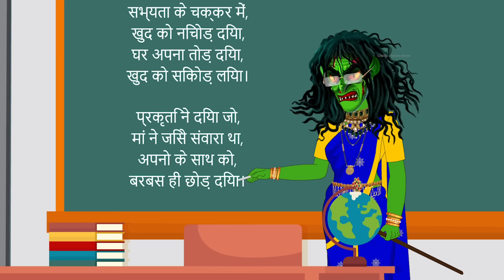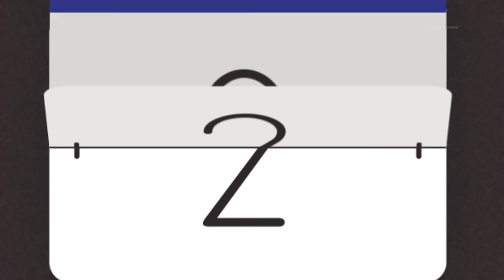चुड़ैल टीचर का भूतिया स्कूल बस || Witch Teacher's Haunted School Bus || chacha Universe horror tv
witch_teacher's_train_school#

story

title :- witch bus school

Written by Bharti Rathor.

Character name's.

Teacher: Sheetal

Villager: Sarvesh

School children: Bholu, Cheshta, Raju, Radhika, Misty/12

Officer..40

Chief...50

Chief Minister...50

Narr...Ghosts and apparitions are rarely seen during the day, but in a village there is a very terrible witch roaming around inside many buses, sometimes teaching children and sometimes punishing them.

Witch. Bholu, I told you that you have to do all the work and come back, but you don't listen to me, just become a cock here.

Bholu...forgive me, I will finish my work tomorrow, leave me today.

Witch. If I leave you today, you will do the same thing again tomorrow. I know you will not agree, so you will be punished.

Narr. The witch gives him punishment and turns him into a cock, after which the witch goes to another bus and there she writes something on a board and asks the children to read it.

Witch... Children, this is a very good poem, you all should remember this poem, I will hear from you tomorrow, in the meantime you remember it and also make a note in your copy.

Narr. After saying this she goes to another bus and teaches those children too. One by one she goes to each bus and teaches everyone.

Witch. I have prepared the test paper, come tomorrow with all the preparations, tomorrow will be your test and I want everyone to get 10 on 10 marks.

All the children (together)... Yes madam, as you say.

Narr... The witch was just teaching everyone in the school when some officers see the witch teaching from outside.

Sarvesh. See I told you, there is no teacher here but a witch teaches.

Officer... No, you said it wrong, Sheetal is teaching all the children there, maybe garbage has entered your mind.

Narr...A witch appears to one person as a witch but to another she appears in human form. After all, how was that witch driving to school in a bus and why were the children who were studying with her not at all afraid of that witch? Let's go back a little in the story to find out how this could happen.

Flashback.

Sheetal... Chief ji, we will have to go to the Chief Minister to lodge an appeal.

Chief...you are right, it won't work like this.

Narr. Sheetal and the village head both go to the Chief Minister to appeal.

chief. Chief Minister, we have been appealing for the construction of our school for many months but no hearing is taking place.

soft. The roof of our school is collapsing and the walls of the school can collapse any time. Children study in that school. If the school collapses, where will the children go? We request you to contribute something for the repair of the school, and for the maintenance of the school. Get it repaired so that orphan children can study there

Chief Minister. I liked the hard work of both of you very much and as a teacher, if you have so much expectation in teaching the children, then I will get the school constructed as soon as possible, don't worry.

Narr...Saying this, the Chief Minister folds both his hands, after which both Sheetal and Mukhiya ji return to their